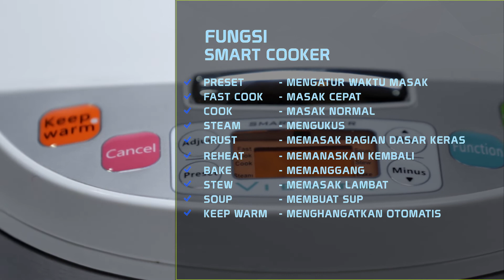Smart Cooker Vienta - 1 Alat dengan 10 Manfaat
Memasak sekarang tidak perlu repot lagi. Karena ada Smart Cooker Vienta dengan 10 manfaat memasak. Penasaran?

Untuk Pemesanan produk Vienta kunjungi Online Shopping BGIshop di